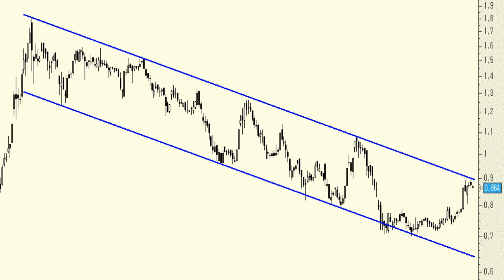Vídeo análisis técnico de Ezentis, en la parte superior del canal bajista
Para más información puede visitarnos en:

El rebote de las últimas semanas han llevado a los títulos de Ezentis a poner a prueba la importante zona de resistencia que presenta en la parte superior del canal bajista de los últimos 11 meses.

Aquellos que estén largos en el títulos deben saber que los niveles alcanzados son una zona de resistencia muy clara.